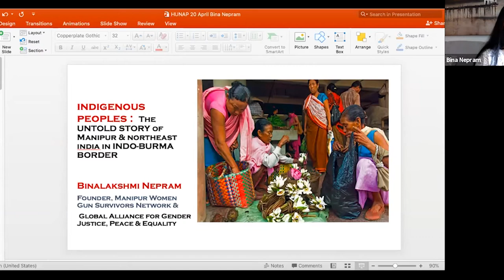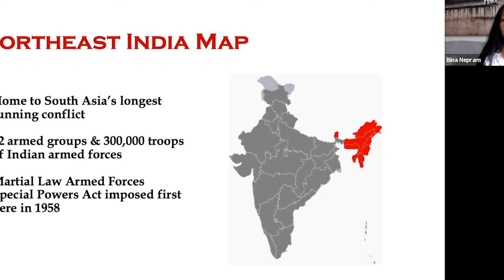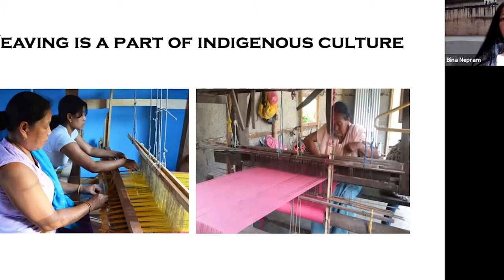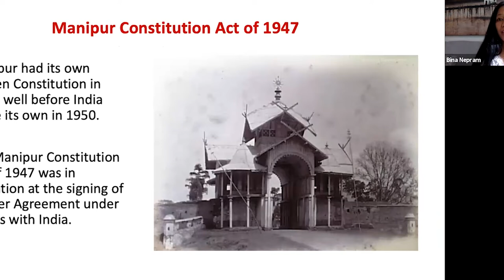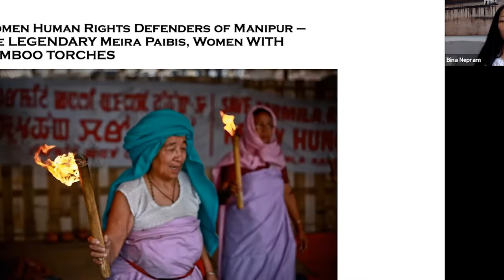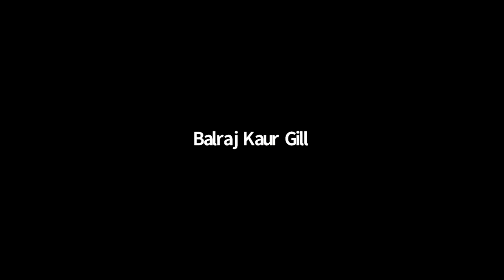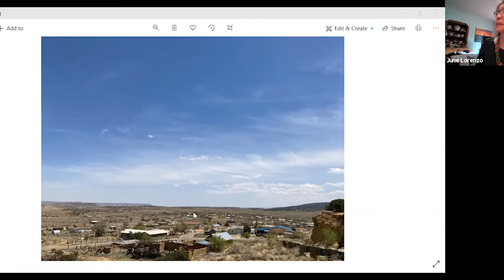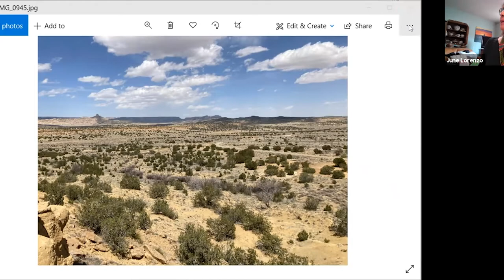Indigenous Antipodes: Indigenous Women's Rights, Environmental Racism, Peacemaking and Sovereignty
The Native American & Indigenous Studies Working Group (NAIS) at Harvard hosted a conversation with Binalakshmi Nepram and June L. Lorenzo. The conversation was moderated by doctoral student, and NAIS leader, Anthony Trujillo, G1, American Studies. The event was recorded on April 20, 2021 and co-hosted by the Harvard University Native American Program.